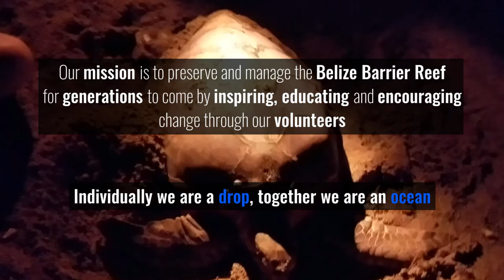A Turtle's Tale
ReefCI's goal is to preserve and manage coral reefs for generations to come by inspiring, educating, and encouraging change via our volunteers.  Our volunteers truly are the change they wish to see in the world!